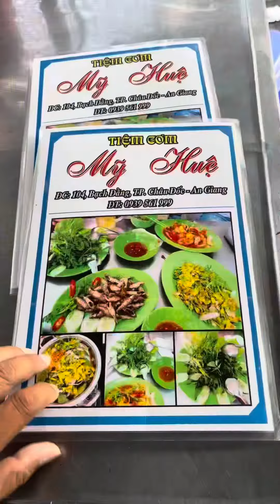Chợ Châu Đốc -trãi nghiệm cảm giác ngồi xe xích lô đạp ,ghé quán Cơm Mỹ Huệ ăn , rồi đi chợ Châu Đốc